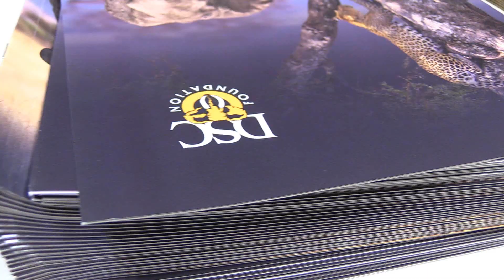A Sportsman's Life P 127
Luke spends a few days on a solo bow hunt for deer/ Jeff shares tips on planting acorns/ Larry visits Nate Watson with DSC/ Larry joins Darren Rhodes, auction winner of  the DSC  elk hunt at the Mescalero Apache Reservation